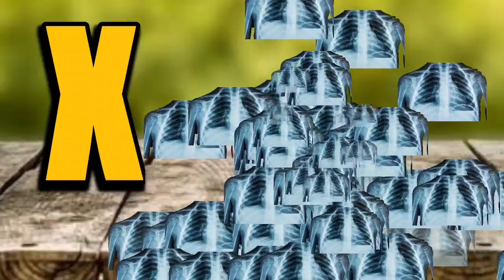Aloo Kachaloo Beta Kahan Gaye They | आलू कचालू बेटा कहाँ गए थे | Hindi Baby Rhymes